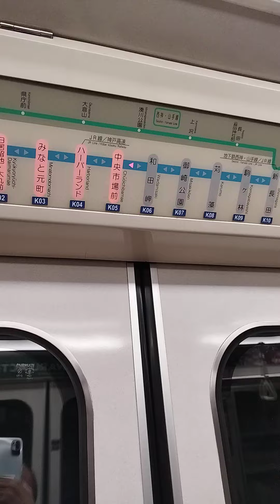9/30 Kobe City Subway Sannomiya-Hanadokei-bound Kaigan Line Ride